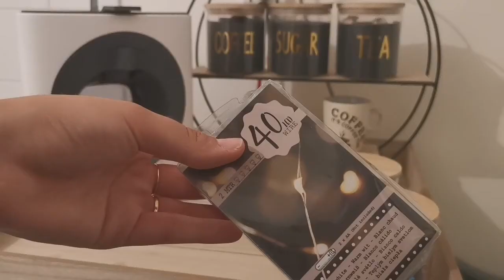ORGANISATION CUISINE / COIN CAFÉ / MEXICO BAYAMO